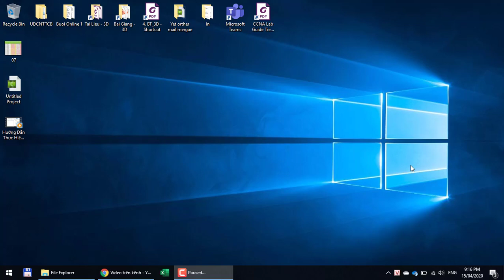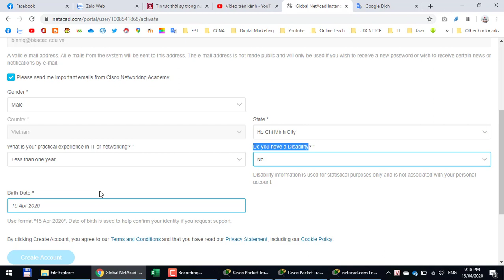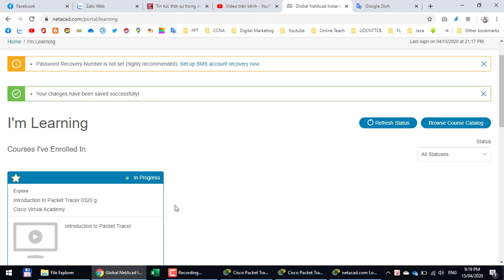Đăng Ký Tài Khoản Sử Dụng Cisco Packet Tracer